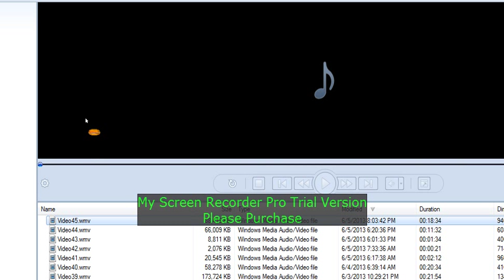Spongebob GamePlays: A Log Way From Home (#44)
Well, A Log Is Probably The Worst Method Of Travel I Ever Saw, But That Won't Stop Spongebob And Patrick! No Sir! ):(